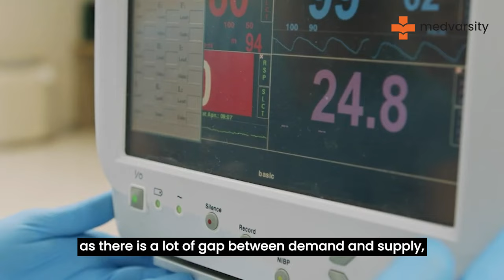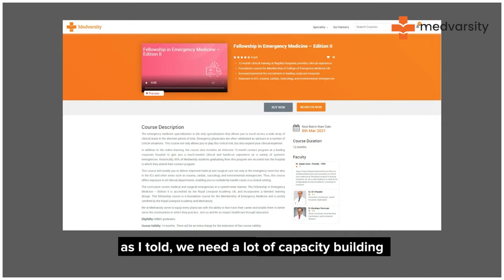Becoming an EMERGENCY MEDICINE PHYSICIAN Was the BEST Decision I Ever Made!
The Fellowship in Emergency Medicine stands as an exhaustive online course meticulously designed for medical professionals seeking specialization in this dynamic field. This comprehensive fellowship aims not only to broaden the knowledge base of medical professionals but also to refine their skill set, enabling them to make informed and effective decisions in high-stress situations.

Dr. Sateesh Kumar kailasam, Director Emergency Medicine, Medicover Hospitals explains about the growth & career opportunities in Emergency Medicine.